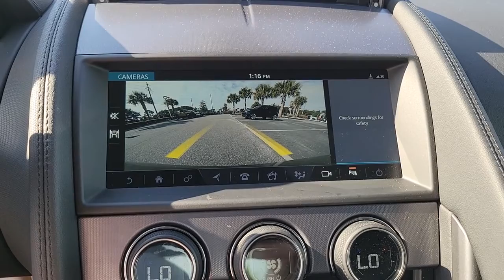2019 Jaguar F-TYPE Jacksonville, St Augustine, Fernandina Beach, Gainesville, Palm Valley P5285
Narvik Black Used 2019 Jaguar F-TYPE

Narvik Black 2019 Jaguar F-TYPE P300 RWD 8-Speed Automatic 2.0L I4 TurbochargedJaguar APPROVED CERTIFIED 6yr/100k Mile WARRANTY! Recent Arrival! Please Inquire about LOW RATE FINANCING and EXTENDED SERVICE CONTRACTS, both AVAILABLE HERE at Fields Jaguar Land Rover Jacksonville! Land Rover Jacksonville carries a Wide Array of Used Cars, plus APPROVED CERTIFIED Jaguar, Land Rover and Range Rover Vehicles. We are Conveniently located on Atlantic Blvd, just moments from the Beaches, Ponte Vedra and Downtown! As a Proud Member of THE FIELDS AUTO GROUP All of our Customers Enjoy Amenities such as Complimentary Car Washes and Service Loaners at any of our Growing Number of Dealerships! All of our Pre-Owned Cars are Safety-Inspected in our Jaguar Land Rover Certified Service Department!